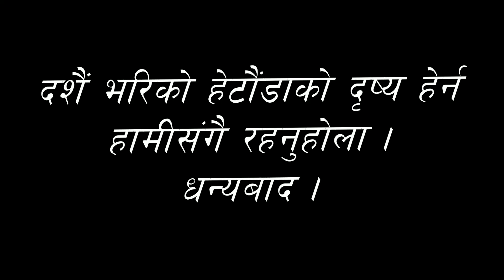Dashain || नबारात्रको चौथो दिन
Kusmanda divi
Dashain || नबारात्रको चौथो दिन   @Hetauda Serophero